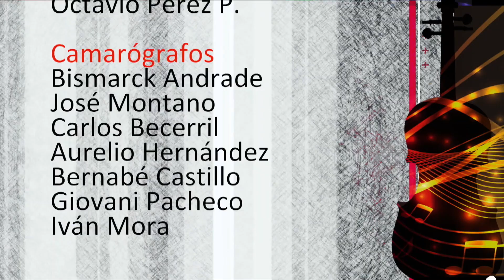La sexta de Mahler parte 2 de 2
Concierto del 10 noviembre de 2018.

Piezas:
Sinfonía no. 6 "Trágica" de Gustav Mahler.

Director Titular:
Lanfranco Marcelletti.